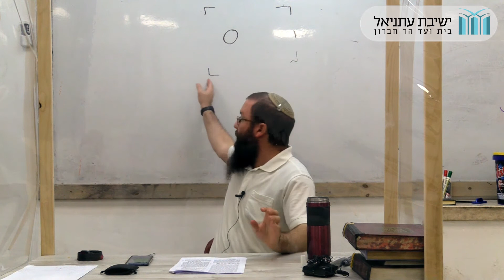באר מים חיים | הרב חסדאי וינר בהתוועדות לפרשת תולדות